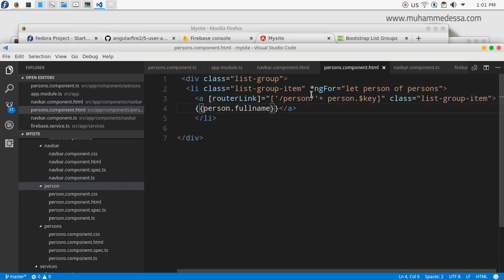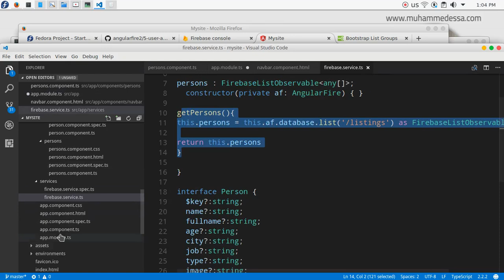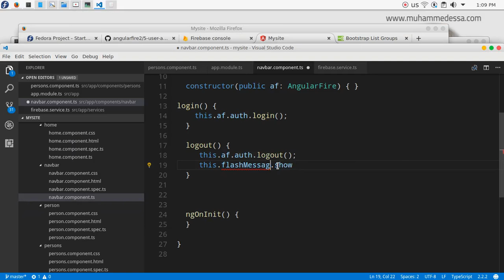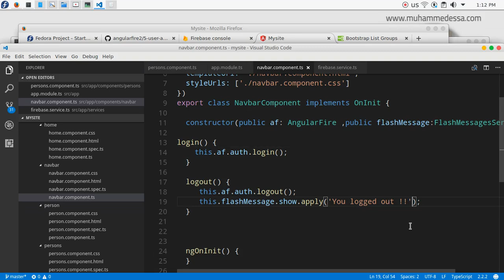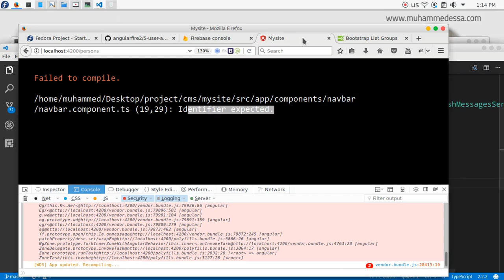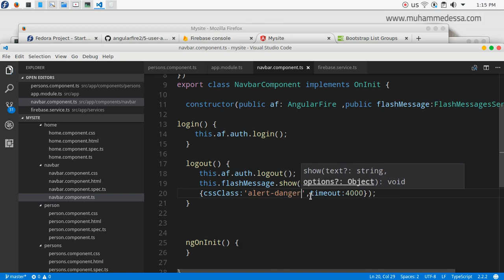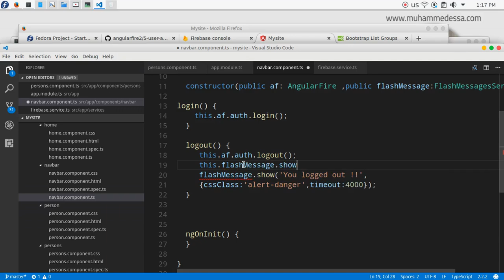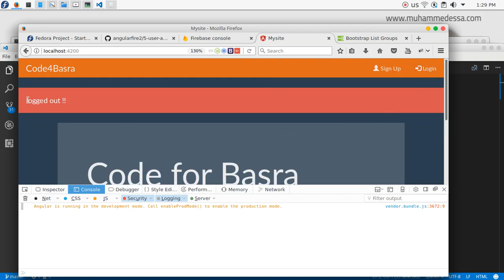16 Google authentication firebase login